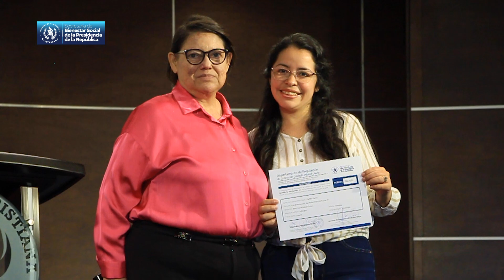Primera reunión de trabajo y entrega de revalidaciones a Directoras de Centros de Cuidado Infantil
La jefa del DRCCID, Mayra Méndez, informó que la reunión fue aprovechada para entregar 40 revalidaciones y dos nuevas autorizaciones una de un centro en zona 15 y la otra en Quetzaltenango, con lo que suman ya 198 centros de cuidado infantil diario regulados por la SBS en todo el país.

En esta reunión se les brindó una charla sobre alimentación intuitiva en la que trataron temas sobre los beneficios de la nutrición, como iniciar una buena alimentación, así como los aspectos afectivos y psicológicos de la alimentación enfocados en la atención a la primera infancia.